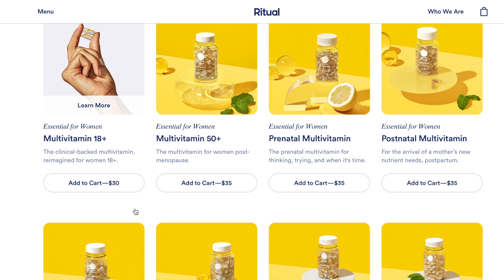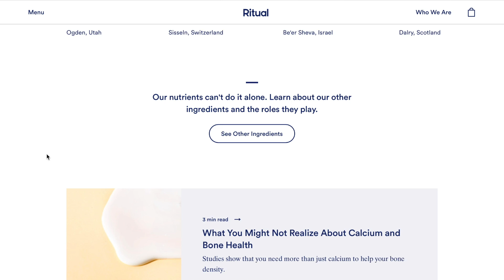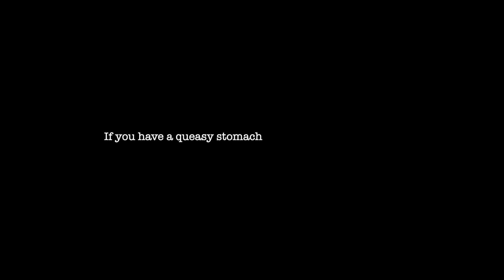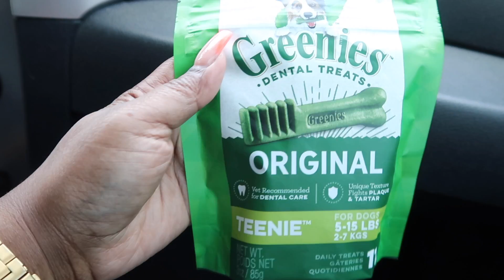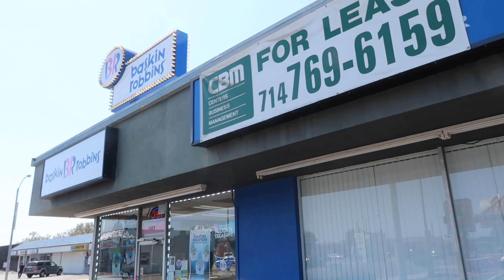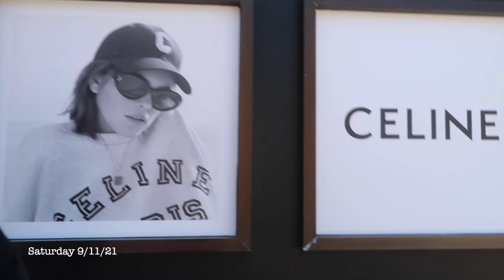WE FINALLY GOT A PUPPY!!!! 😩 🐾 | VLOG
Hey y'all! Thanks for stopping by! WE FINALLY GOT A PUPPY! WELCOME BISCUIT PATTERSON! Our 10.5 week old MorkiePoo! He's super loving, bossy and loves to play! He needs Jesus! LOL!

▶︎ Apple band watch

Music Cred: Danetic Flip + Death Ray Flip

love y'all for watching, xo
Rayna